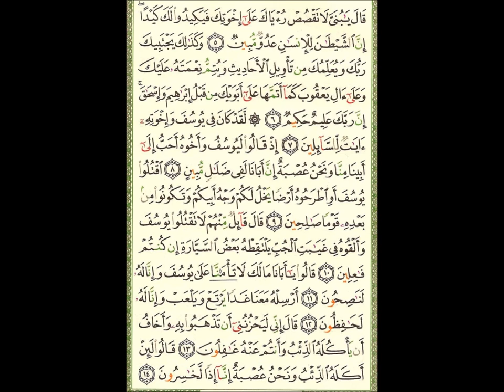Video (118) --- هود آية 118 الى يوسف آية 14